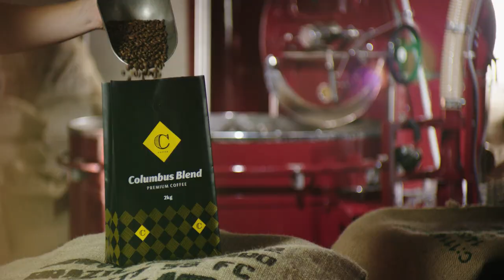Our coffee story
We're really proud to share our latest 2018 ads where one of our founders and Roast Master David Burton shares our coffee story. David still roasts all our coffee for Columbus Coffee today in small hand roasted batches.